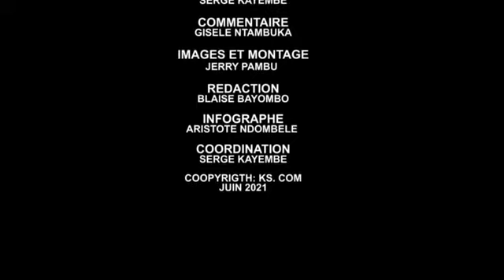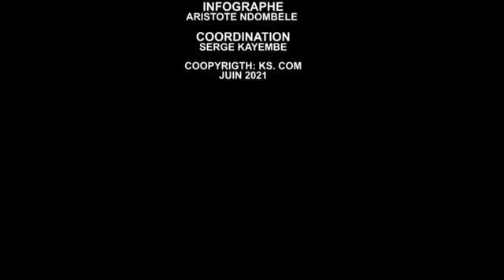Likambo ya 500 JEEPS, JM KABUND a limboleli bana ya Tshangu bo yoka nini a Lobi est ce que a Kosi?